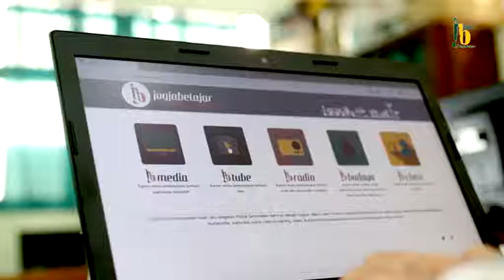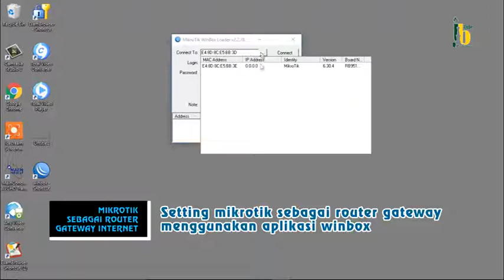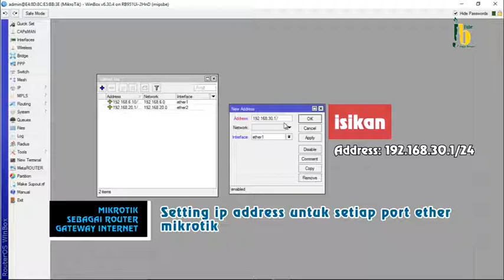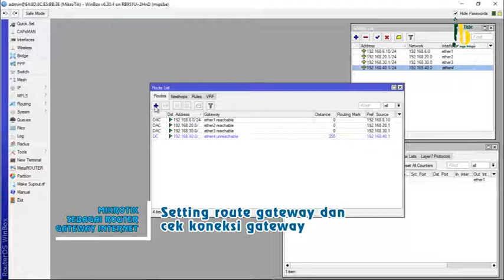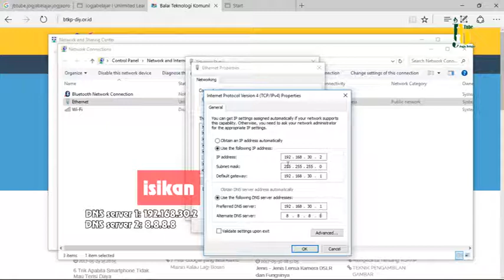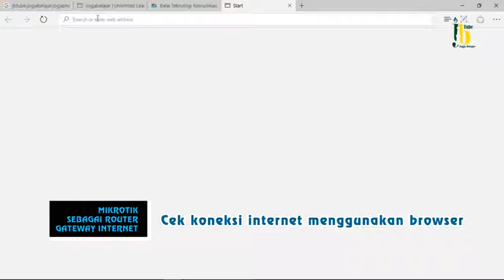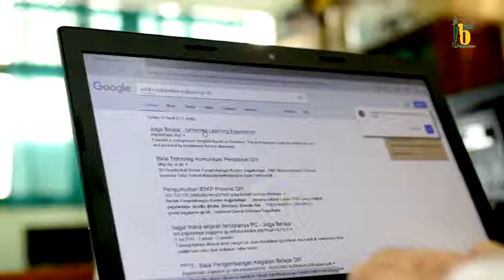Tutorial Mikrotik Dasar